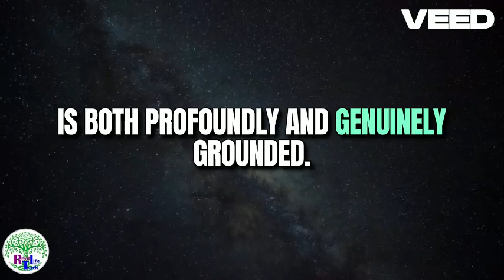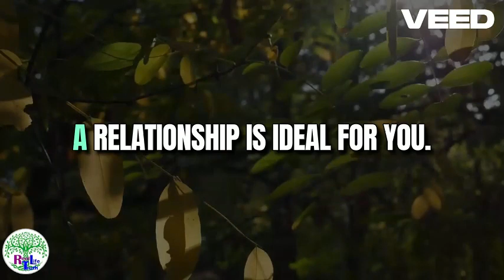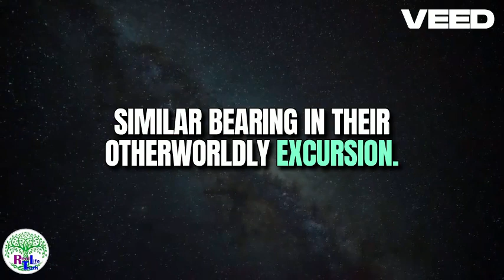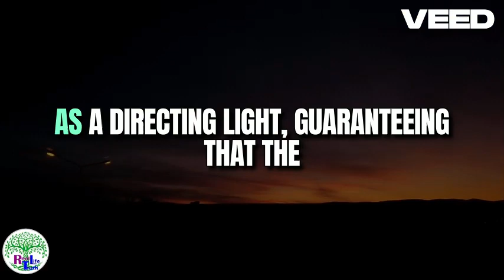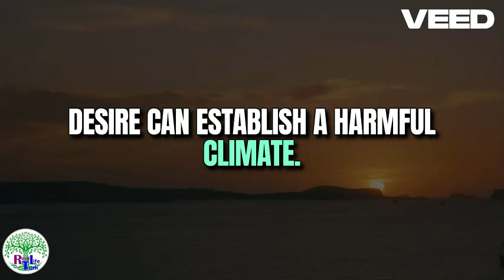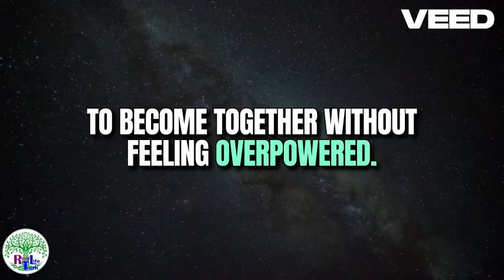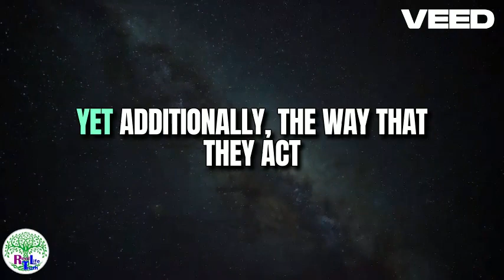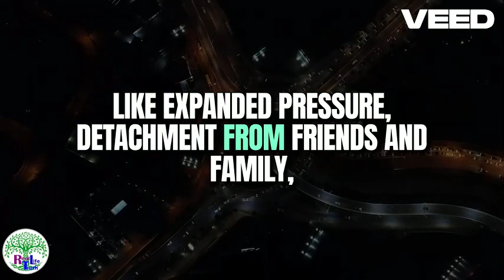When God DOESN'T WANT You With Someone | These Things Will Happen - Gracely Inspired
If you're wondering How To Know When God Doesn't Want You With Someone.. Here are 7 Signs God will give/show you when he does not want you with someone. Many people are finding themselves in relationships that God doesn’t want them to be in, but the hard part is understanding how to tell when God doesn’t want you in that relationship. Take heed to this Christian dating advice and be sure to watch the entire video.

Scriptwriter: Onesphore